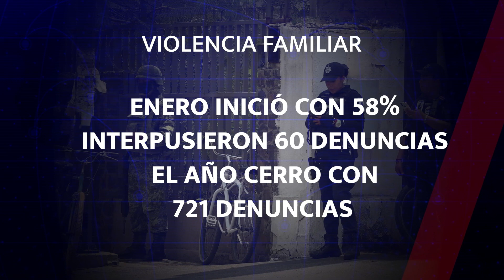Secuestro, extorsión, narcomenudeo y violencia familiar delitos de enero 2024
DELITOS SEMAFORO FT